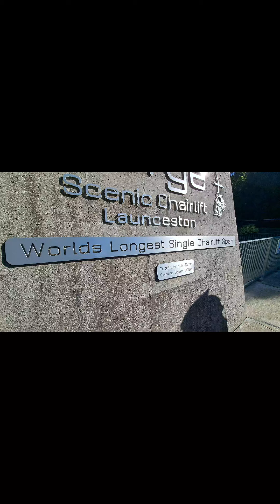Riding the worlds longest chairlift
Facing a fear today and riding the world's longest single chairlift at Cataract Gorge Launceston, Tasmania.